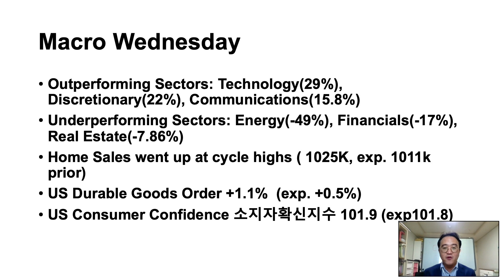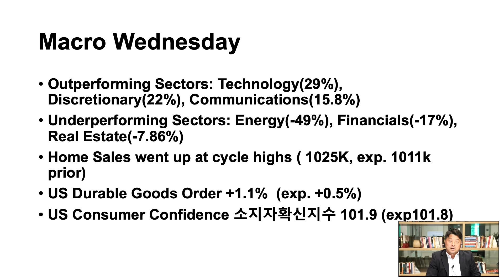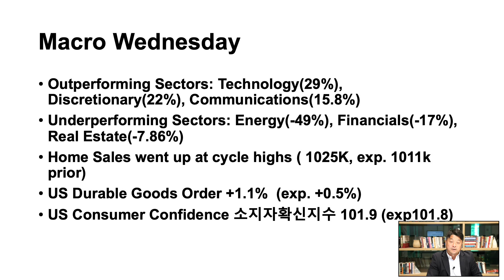거시 경제 정리 | [미국형님] 하이라이트 | 2020.10.29.(KST)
- 더밀크 뉴스레터인 "뷰스레터" 신청하시면 무료로 추가 정보를 보실 수 있습니다.
-더 깊은 정보, 미국형님과 직접 대화에 대한 갈증, 개별 기업에 대한 불확실성은 프리미엄 미디어 더밀크닷컴에서 해결하세요.